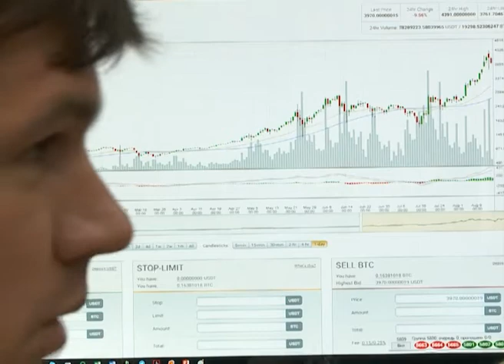Итоги от 27.08.17 (Часть 3)